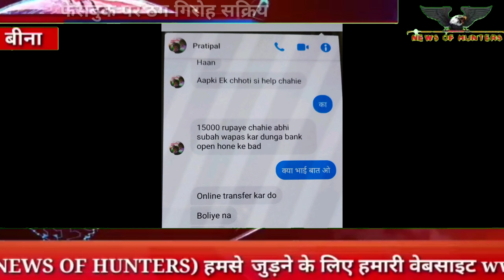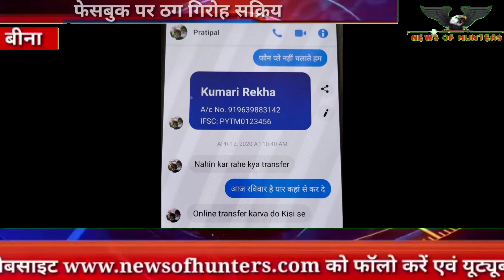अगर आप फेसबुक चलाते हैं, तो यह खबर देखना आपके लिए जरूरी है